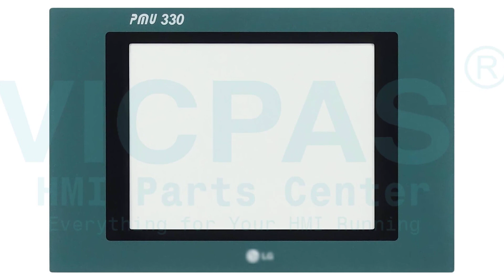LS-electric HMI Touch Glass Front Overlay Switch Membrane Replacement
LS Electric Membrane Keypad Switch Protective Film Touch Screen Repair Replacement
where you can find LS-electric Operator Panel Keypad, Touch Panel and Front Overlay, more parts and product detail than you ever thought possible!

Skype: CMT-Kandy
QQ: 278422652